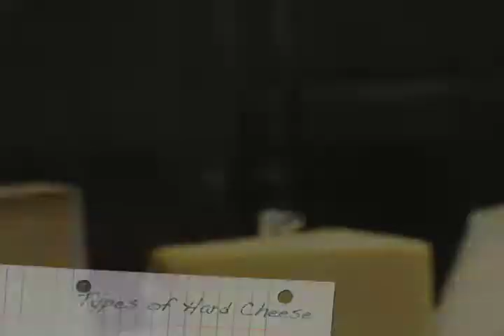Devour.TV - Cheese 101 - Hard Cheeses (#651)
A cheese course. Food authority David Rosengarten gives a primer on hard cheeses.